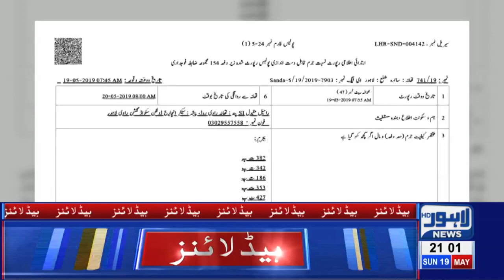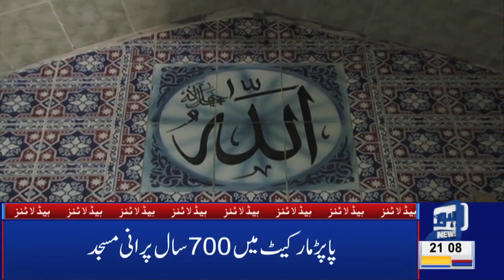700-year-old Mosque in Lahore | 09 PM Headlines - 19th May 2019 | Lahore News HD